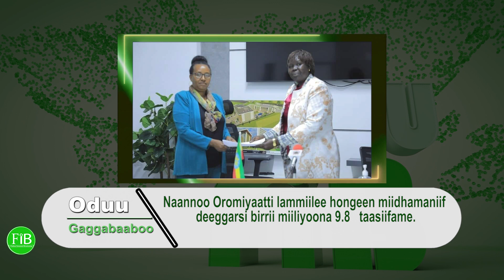FiB: Oduu Jimaata Guyyaa (Aug.05,2022) Finfinnee